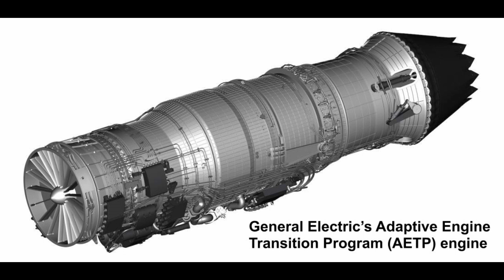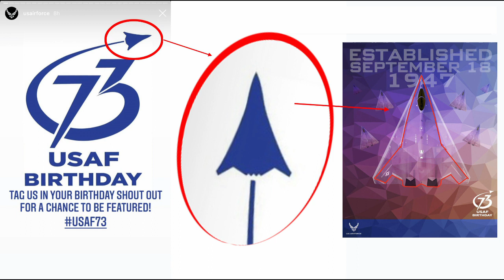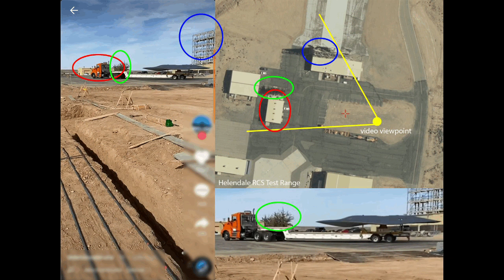NGAD - The USAF's 6th Generation Fighter (Next-Generation Air Dominance)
In this video we will examine the Next Generation Air Dominance (NGAD) fighter, the  U.S. Air Force's stealthy 6th generation fighter. The NGAD, which has peviously been known as both the F-X and the Penetrating Counter-Air (PCA) fighter, will replace the Lockheed Martin F-22 Raptor seek to dominate the skies with cutting edge innovative technology to stay ahead of near peer adversaries.

IMAGE CREDITS: A very special thank you to artist Rodrigo Avella for graciously allowing me to use his original concept artwork for this video. Please visit Rodrigo's website and check out his awesome artwork!